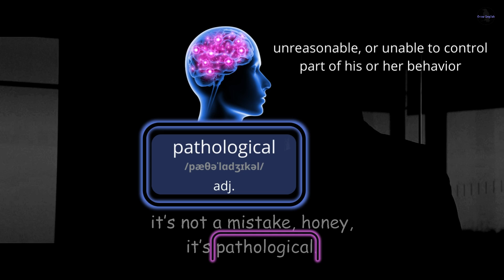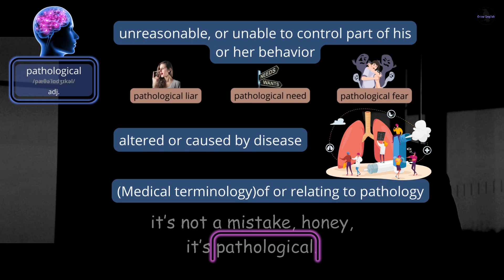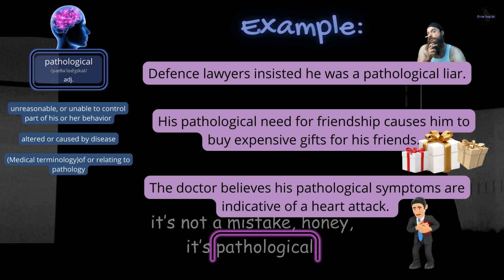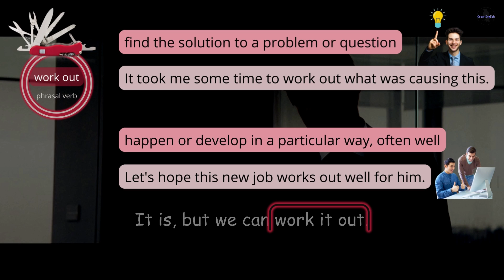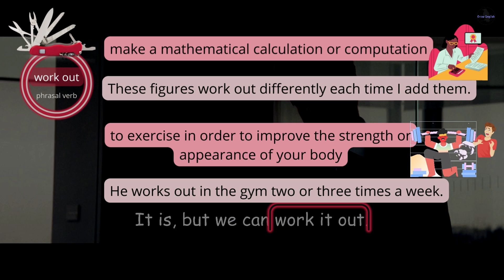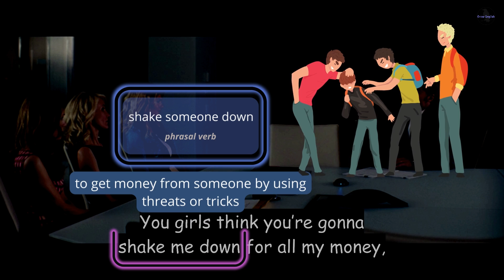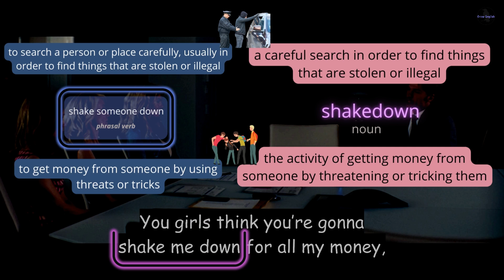Learn English with Movies/The Other Woman. Improve Spoken English Now. Talk like a native speaker.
What you can expect in this video:
Pathological liar/need/fear,
work out,
affair, fling,
shake down